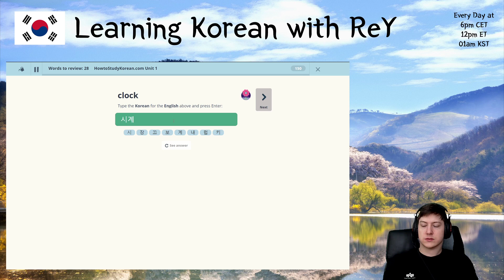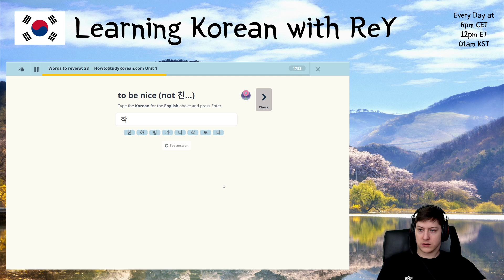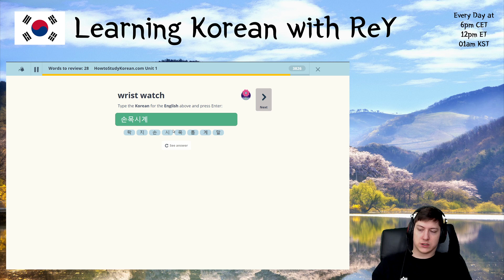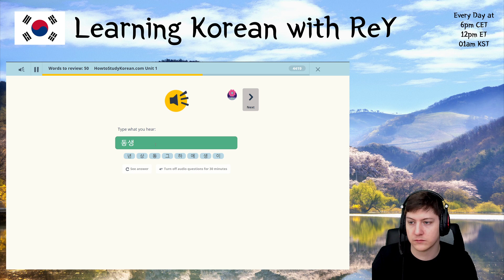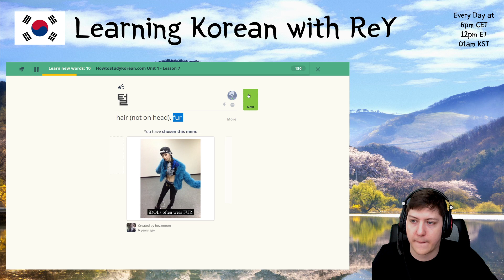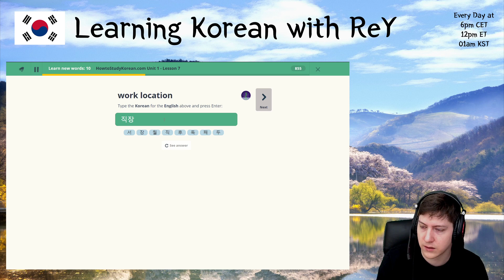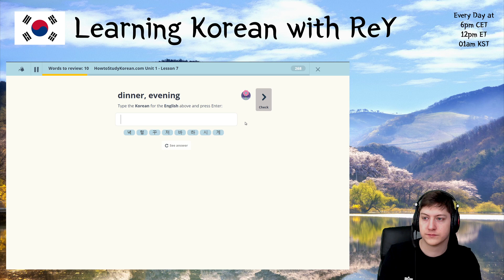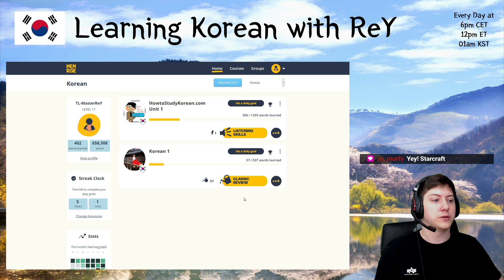Learning Korean - Day 60 | MasterReY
Streamed on June 2nd, 2020.